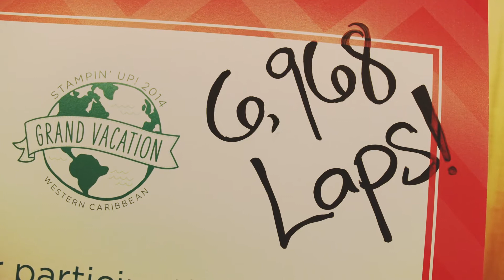Stampin' Up!'s Mission of Hope in Haiti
Stampin' Up!'s cruise achievers took time away from their vacation for a rewarding opportunity to serve the people of Haiti, who are recovering from the catastrophic earthquake in 2010.